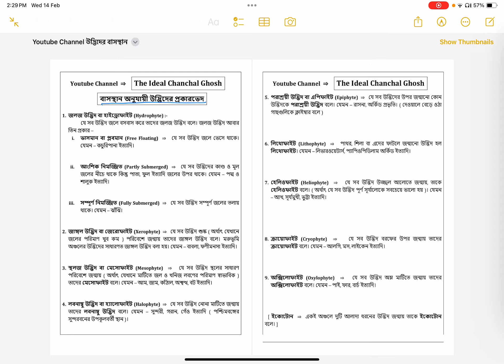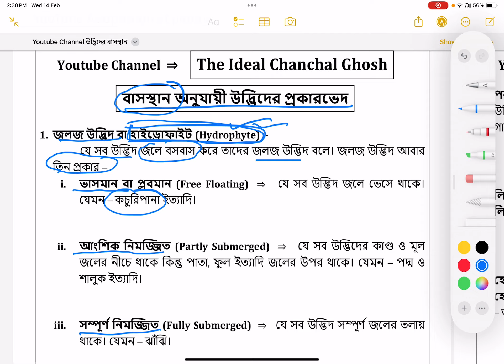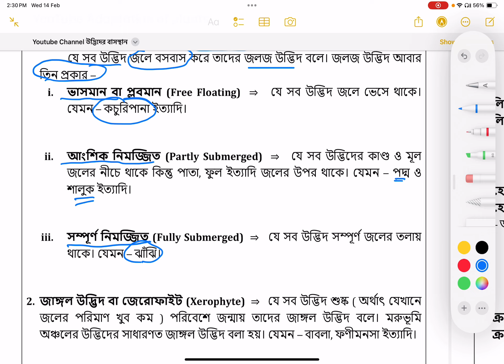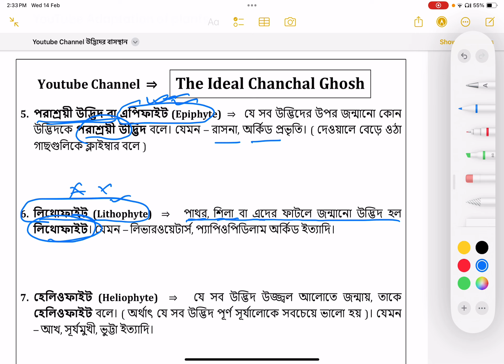Adaptation of plants